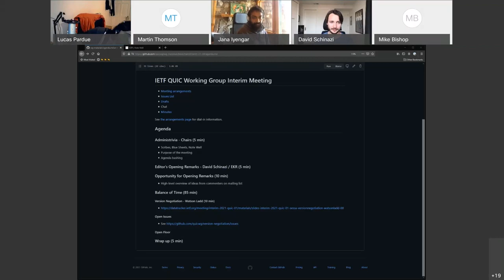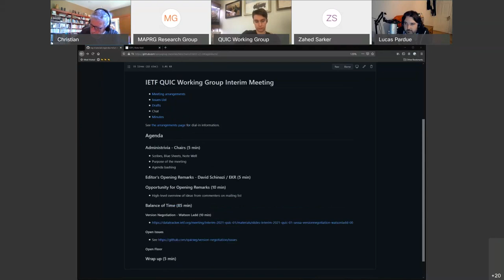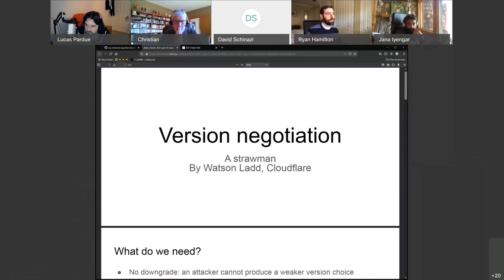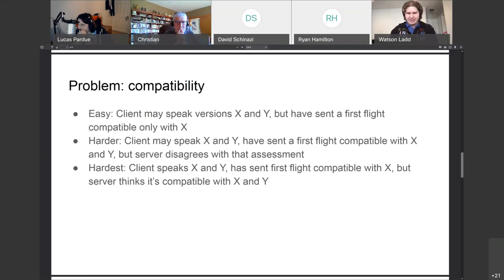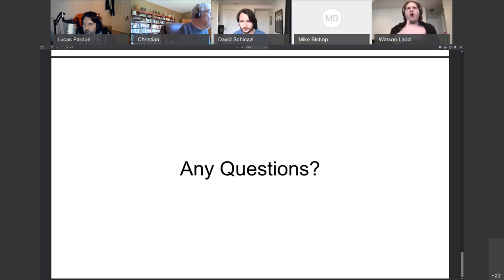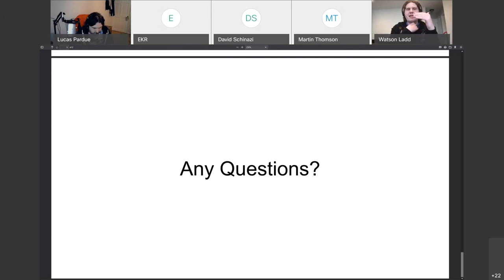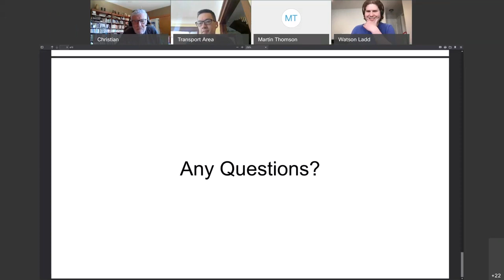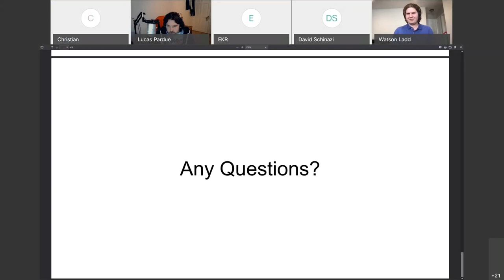QUIC WG Interim Meeting, 2021-04-21